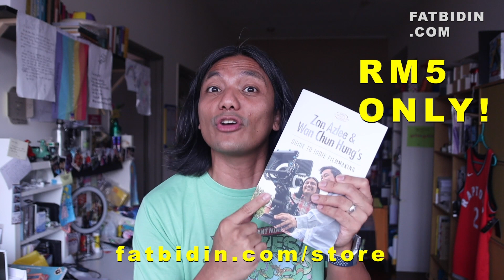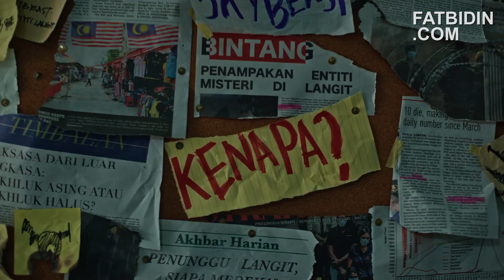The Fat Bidin Film Club (Ep 258) - Ceroboh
Aliens come to earth and invade the planet by invading the minds of humans.